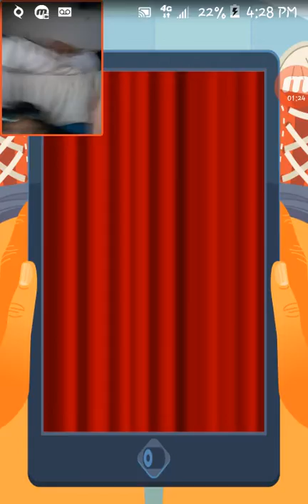I PUT TOILET PAPER ON THE SEAT/BOWL OF TOILET! | Toilet Time